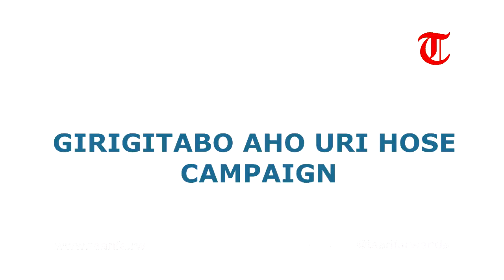GIRA IGITABO AHO URI HOSE